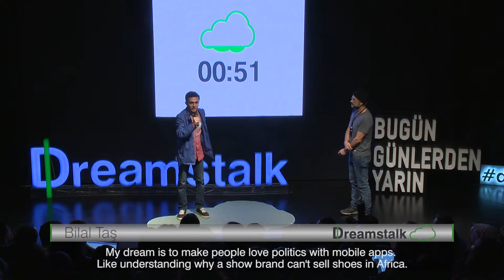Bilal Taş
''Benim hayalim insanlara siyaseti mobil uygulamalar sayesinde sevdirebilmek.'' / ''My dream is to make people love politics with mobile application.''